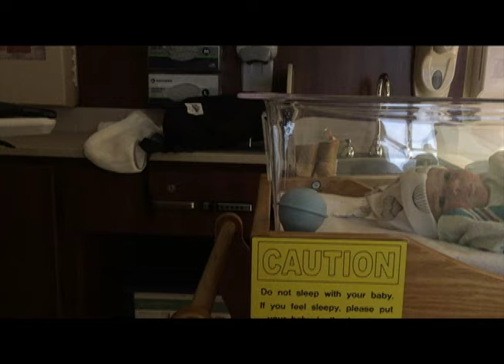First Days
a glimpse into Adaline Joy's first days of life :)

song featured is Your Song by Ellie Goulding